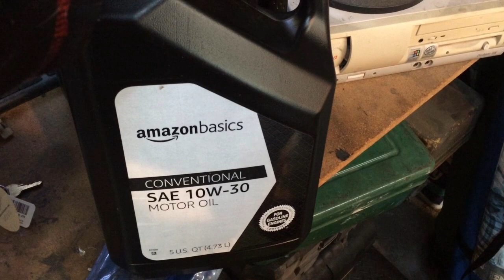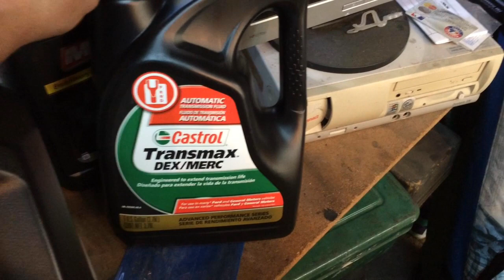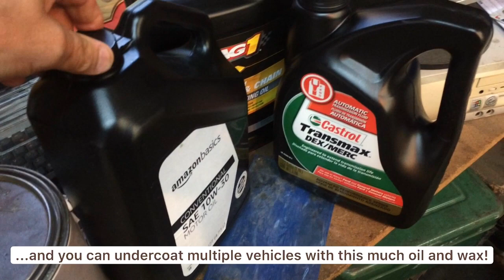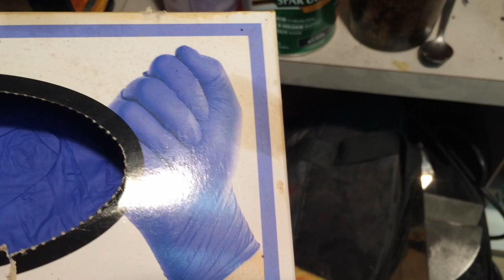Oil and wax undercoating..How I threw the kitchen sink at rust!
How to undercoat your vehicle for winter..